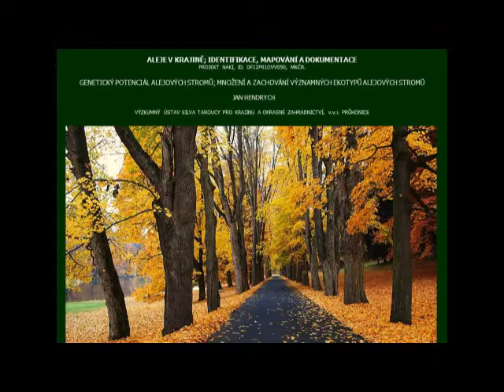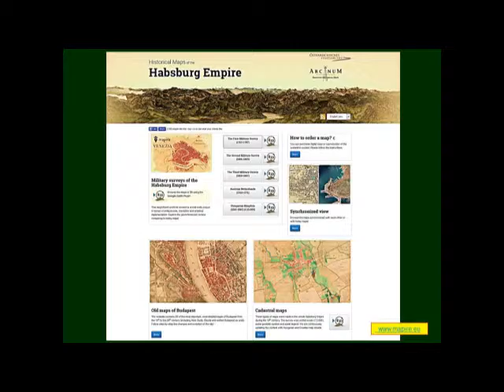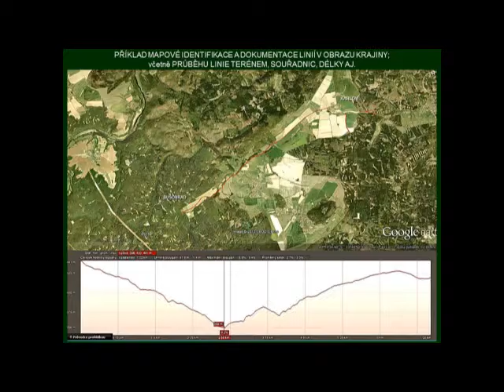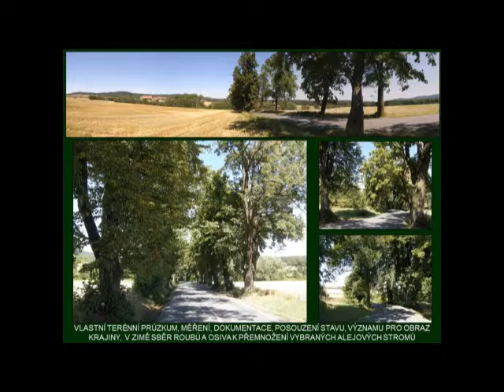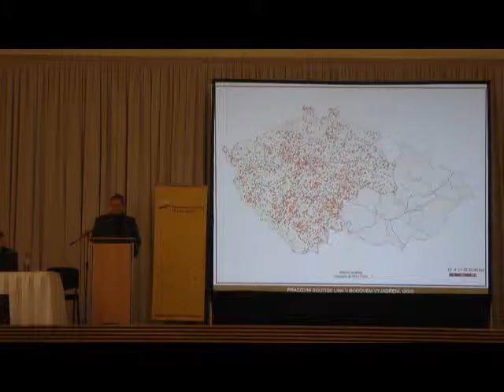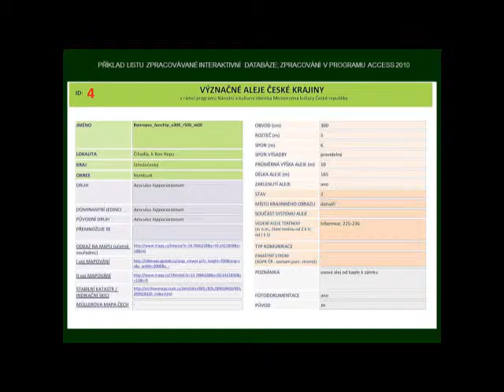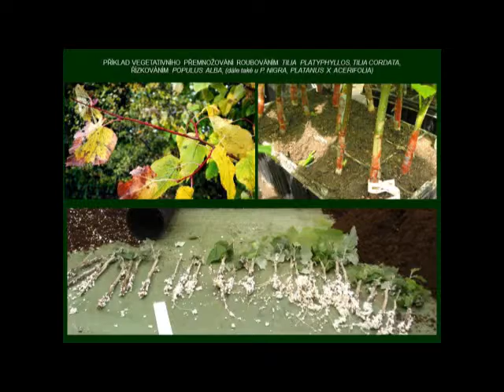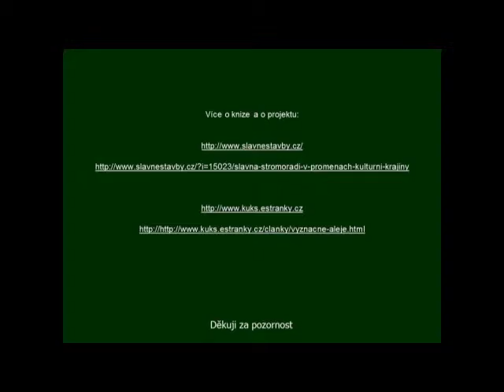Jan Hendrych - Historické aleje v Čechách